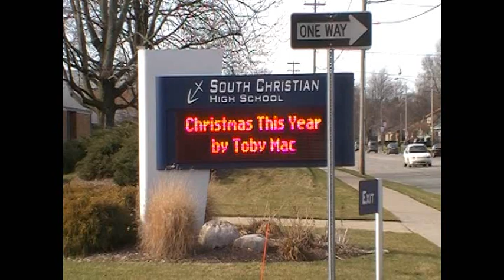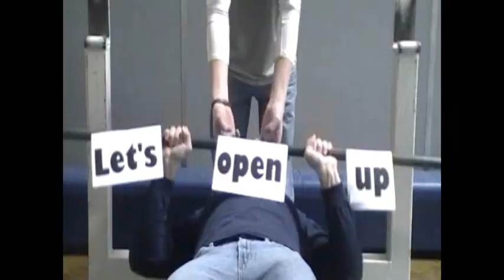Christmas this Year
Christmas this Year by Toby Mac